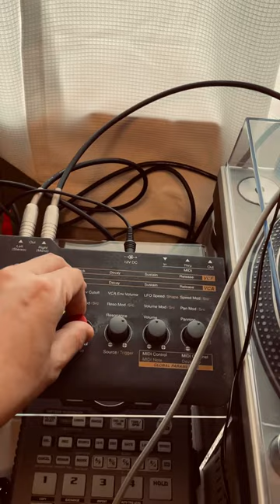waldorf 4pole filter